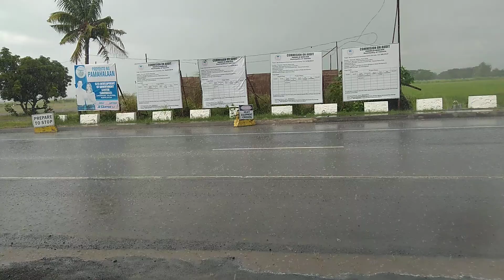//Umulan dto sa Nueva ecija//